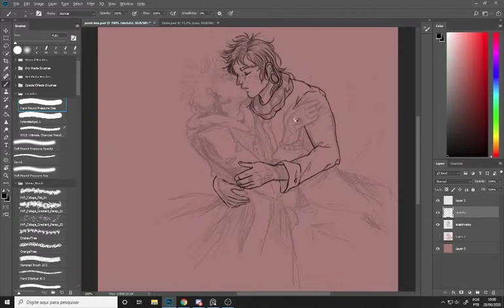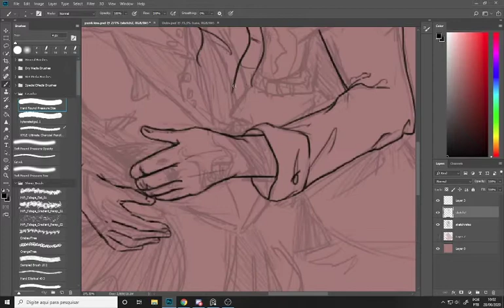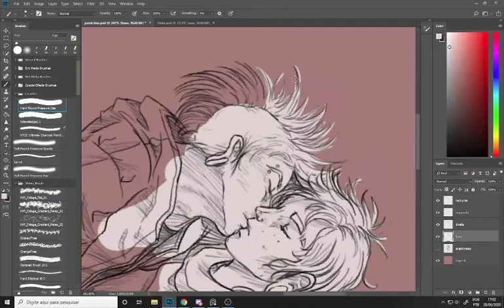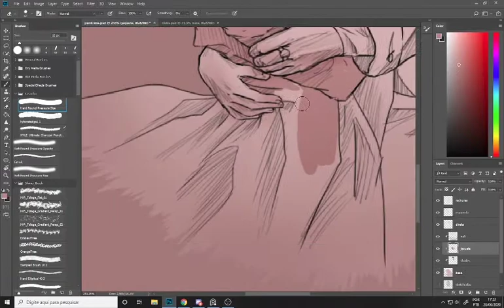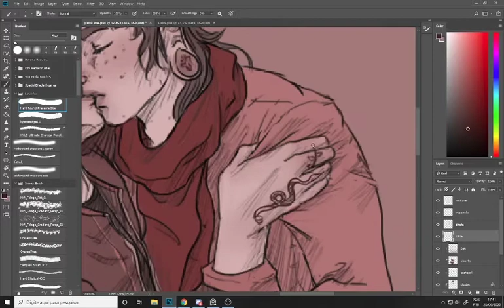Punk Love Speedpainting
Video process of a new illustration. sz

All images used are made by me.